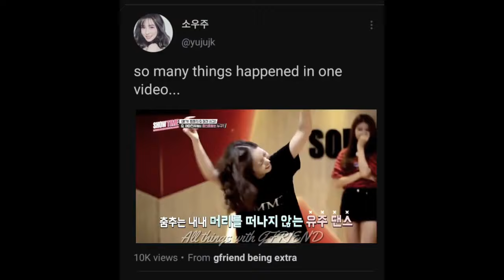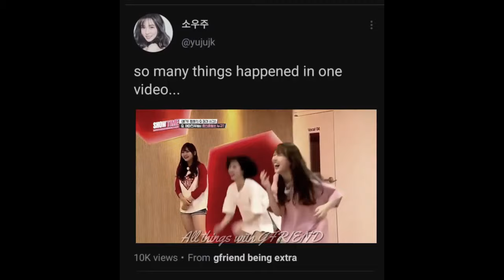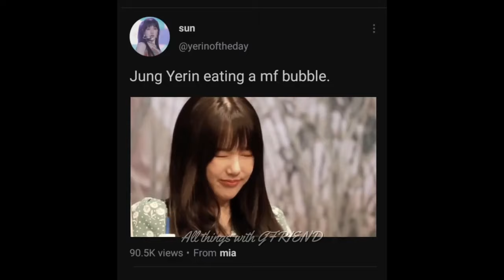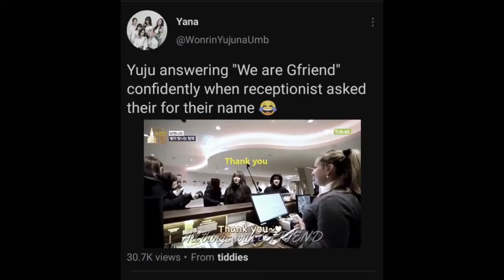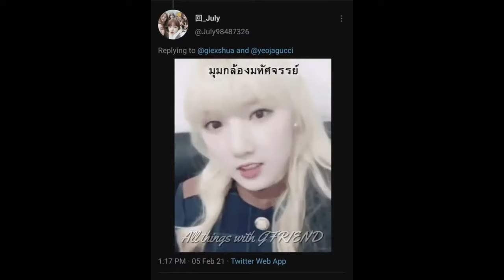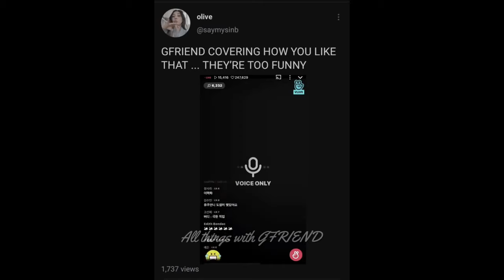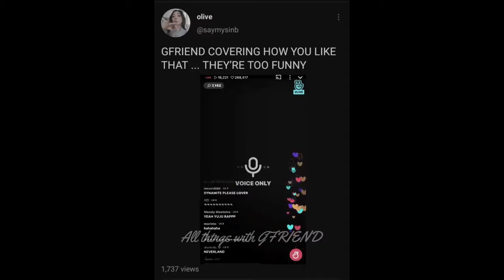GFRIEND cracks that will make you smile while washing your dishes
Hello~ This is All Things with GFRIEND!